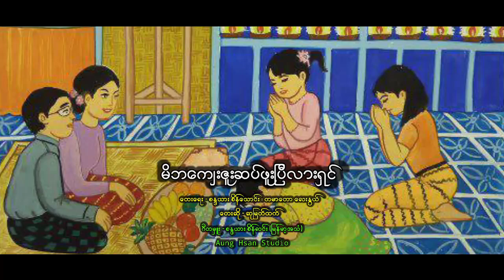မိဘကျေးဇူးဆပ်ဖူးပြီလားရှင် / ဆို - ဆုမြတ်ထက်